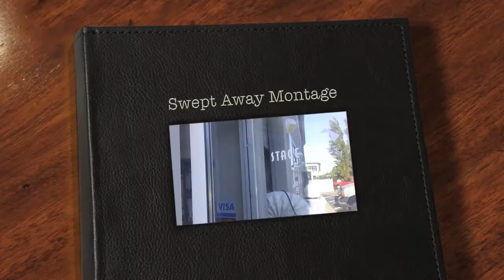Swept Away Montage